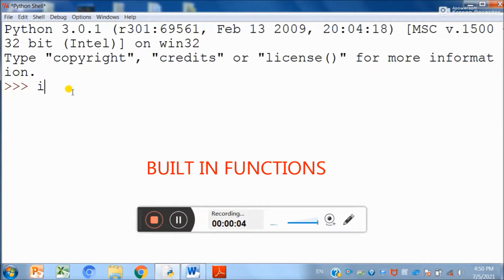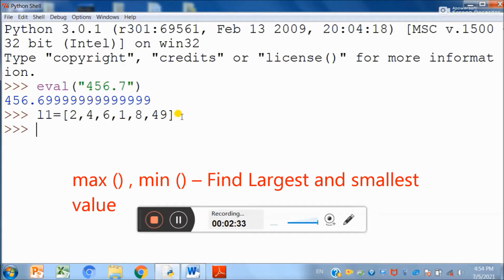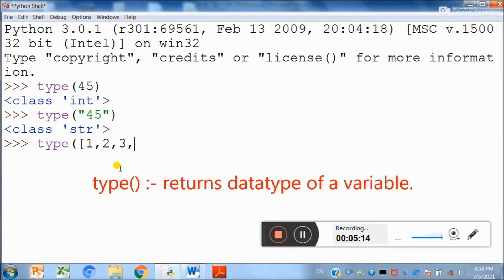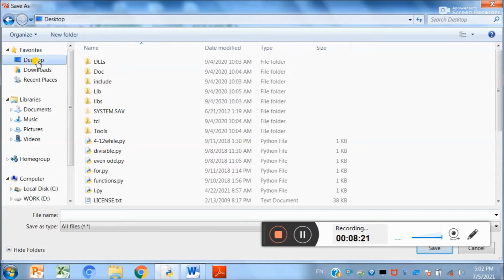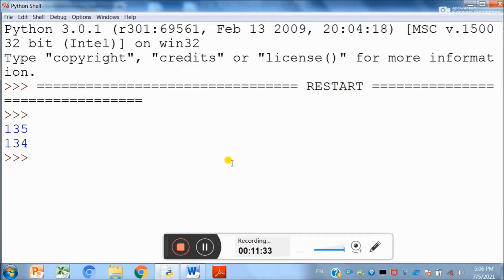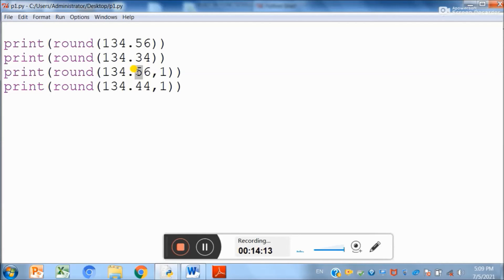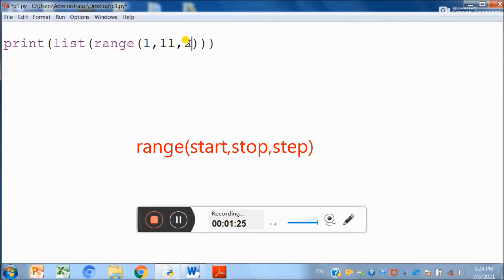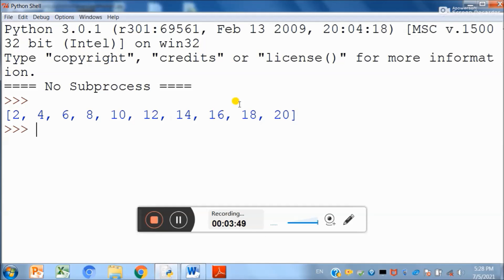BUILT IN FUNCTIONS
ANEESH CHANDRA JOSHI-KVUC